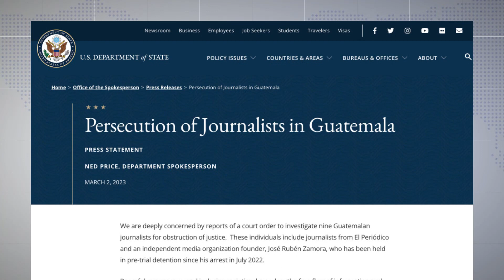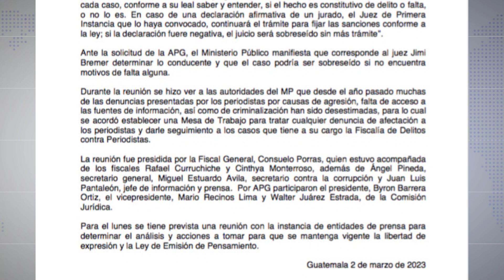Sectores se pronuncian por decisión de juez de investigar publicaciones de El Periódico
Diversos sectores se han pronunciado ante la resolución del Juez Jimi Bremer de iniciar una investigación por publicaciones realizadas en el medio El Periódico, asegurando que se trata de un atentado a la libertad de prensa.